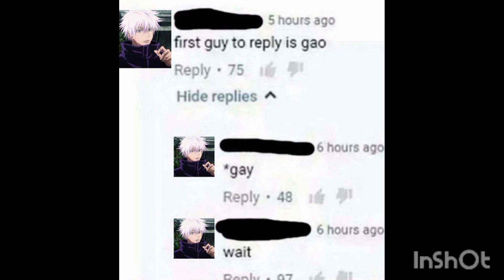Jujutsu kaisen memes pt 55#jjk